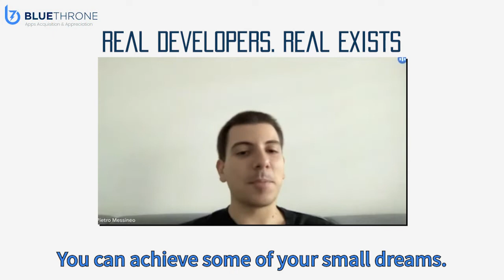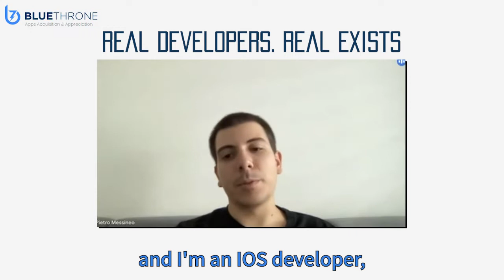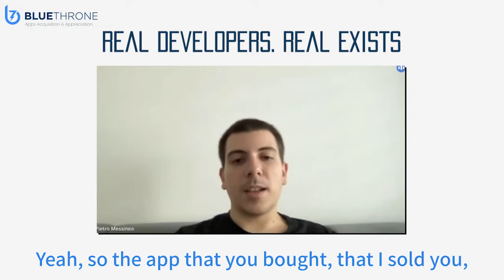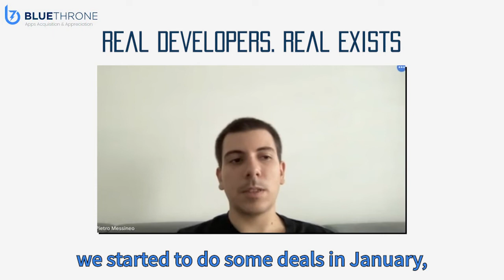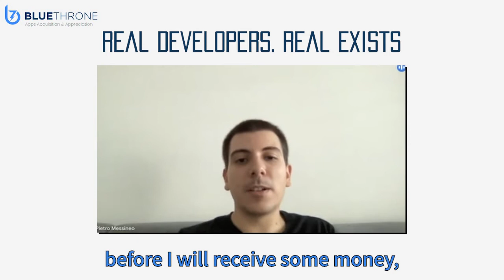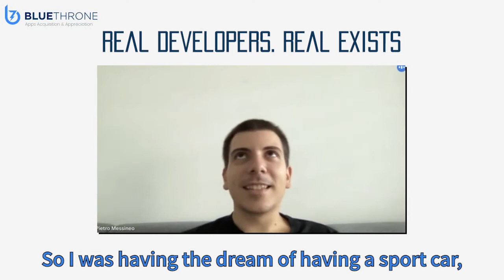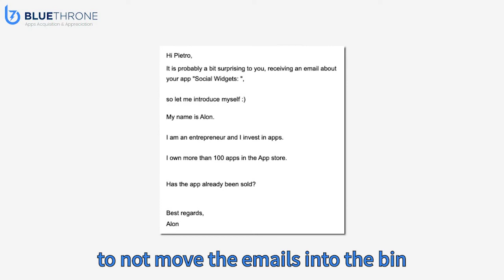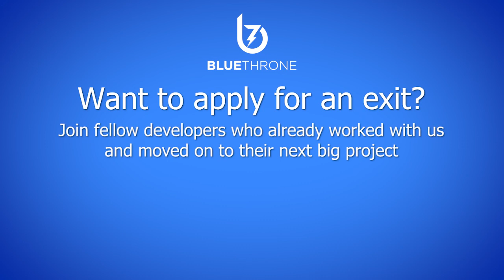What happens when an indie developer makes a quick exit?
Meet Pietro:
His exit, dreams, plans, and working as a part of the BlueThrone team.
Real developers, Real exits.
Want to know how much your app is worth?